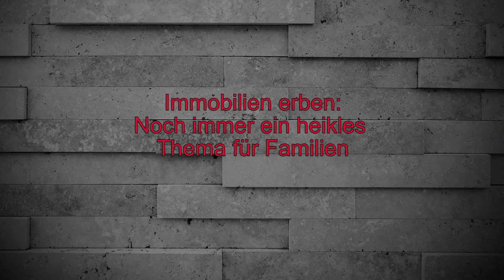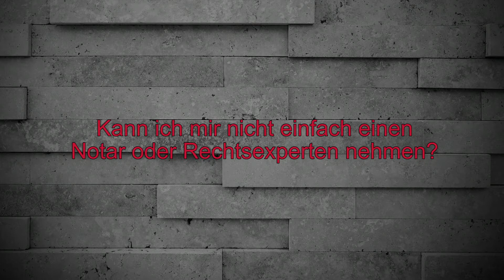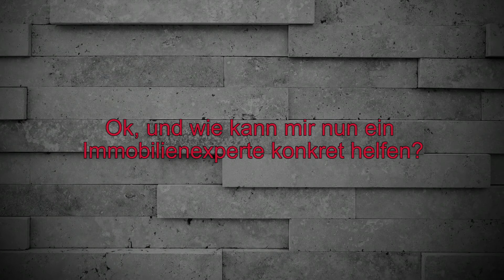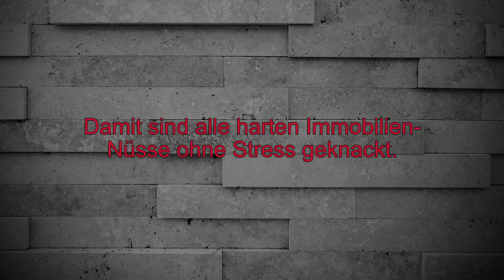Exacting Immotipp - Wir knacken harte Nüsse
Wir knacken harte Nüsse